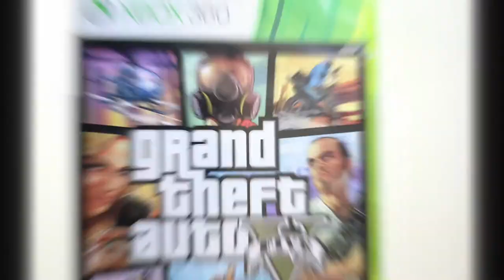GTA V - Opening Credits - LIVE Gameplay Xbox 360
GTA V for Xbox 360.
Rockstar Games Opening Credits.

*Rated Mature 17+. ESRB*